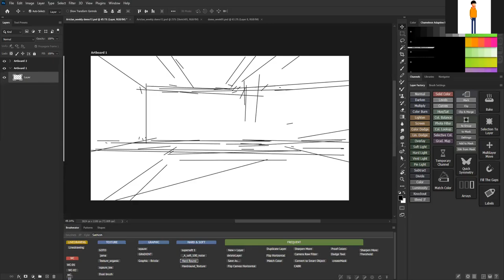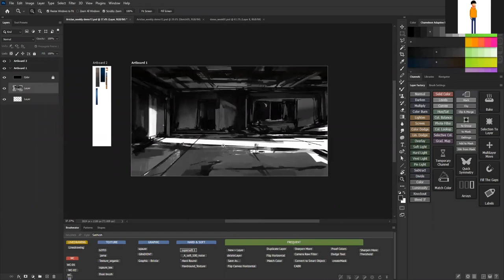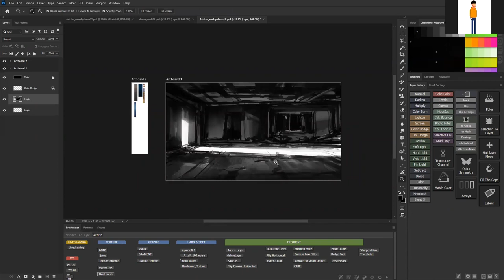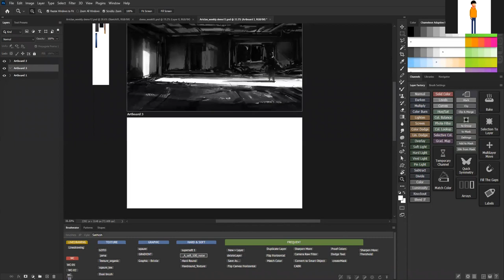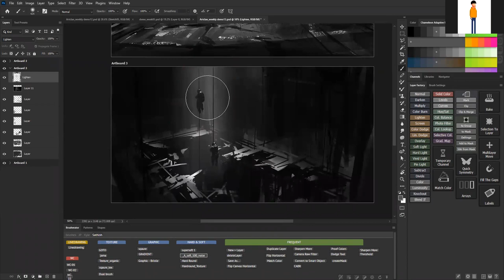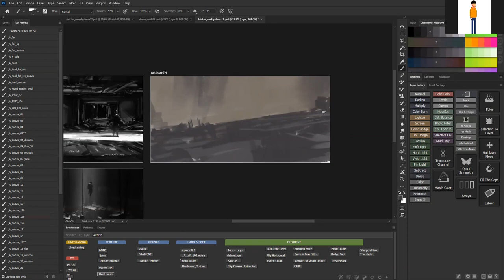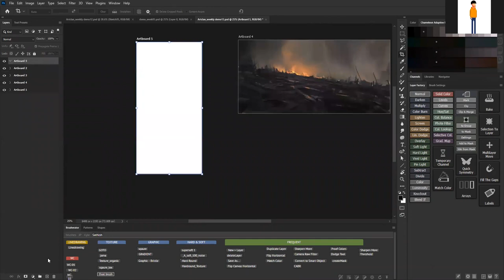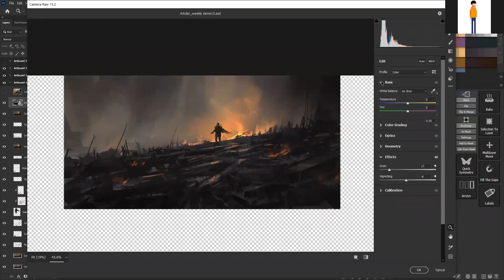Environment Design Concept Art Process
A quick tutorial showing my process for thumbnail Ideation sketches .

If you want to see more in-depth process check out my Gumroad